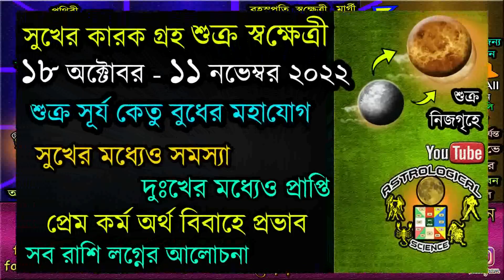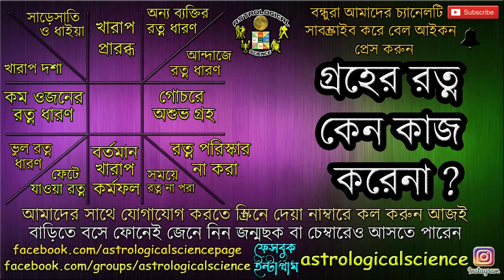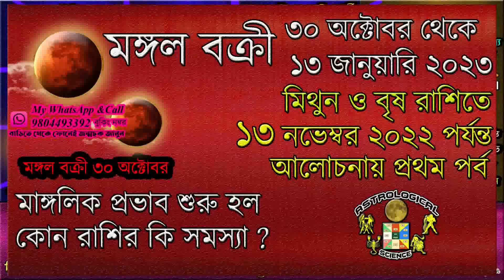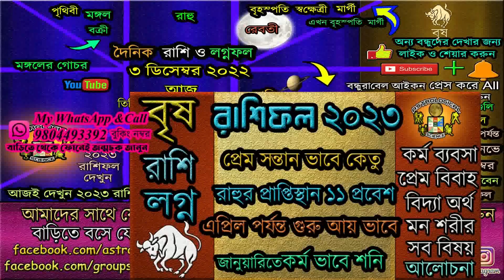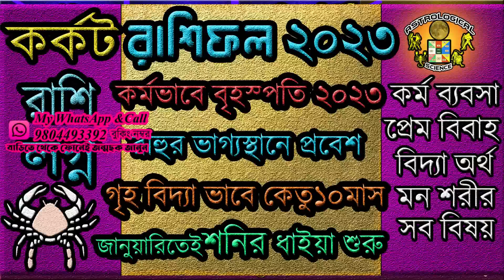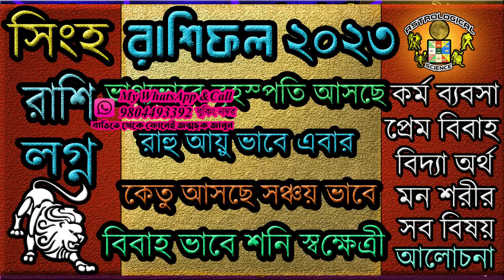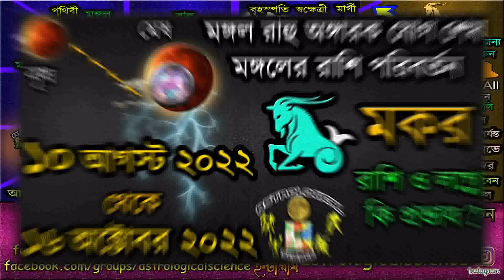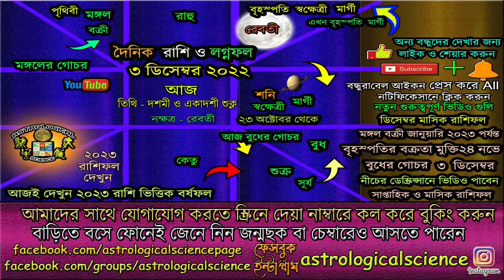3 December 2022 Dainik Rashifal bengaliআজকের রাশিফল ৩ ডিসেম্বর ২০২২ শনিবার Ajker Rashifal 3 Dec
✪⚡ ২০২২ ⚡রাশিফল✪